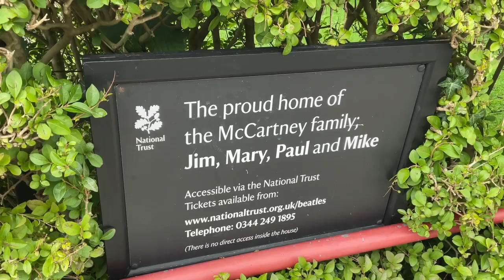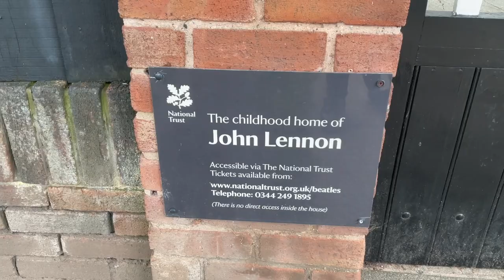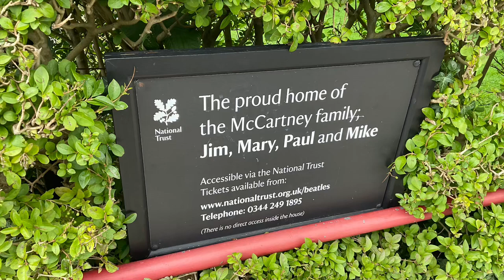Visiting Penny Lane, Paul McCartney's and John Lennon's Childhood House, Strawberry Field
We had a day trip to Liverpool with my parents and my sister Britt to see my other family including my grandparents there. We’ve had a lovely time together. My grandad took me out for a little to see Penny Lane, Paul McCartney and John Lennon house and Strawberry Fields. I’m a massive fan of the Beatles. Also my cousin has got some rabbits in their back garden. My aunt, uncle, cousins and grandparents had a good time too. This video was filmed on Sunday 24th September 2023. I hope you enjoy this video everybody. From Josh.